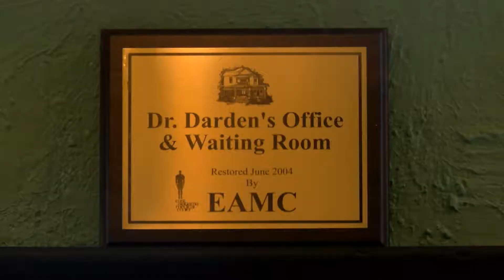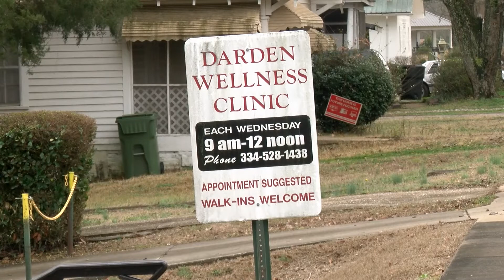First Black Doctor